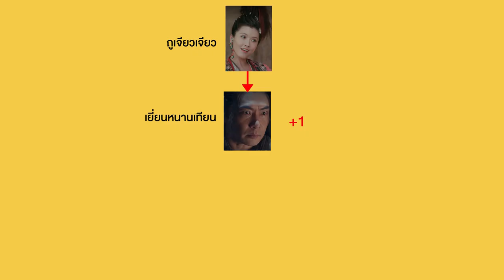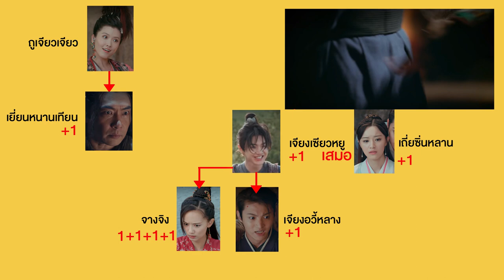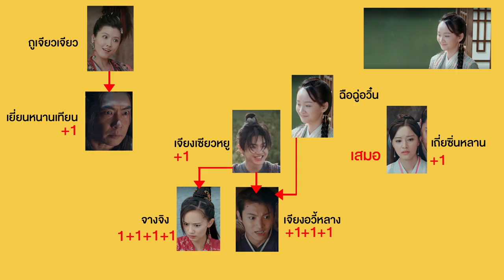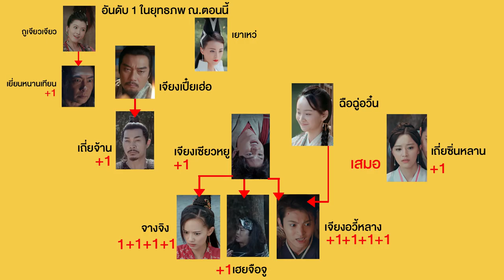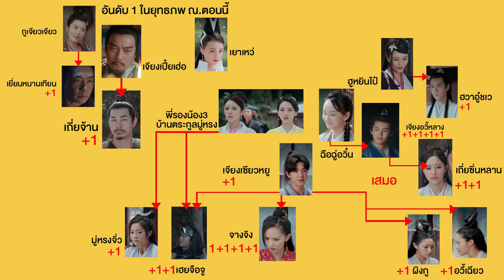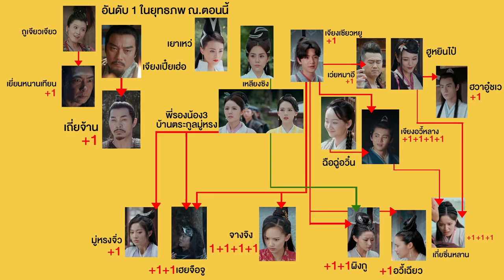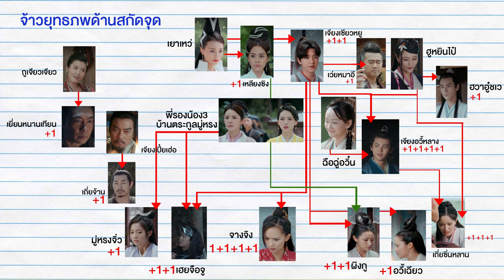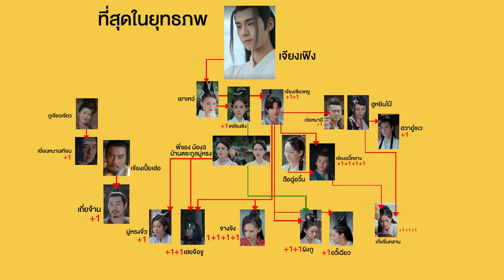เซียวฮื่อยี้2020 ถ้าจ้าวยุทธภพคือคนที่สกัดจุดได้เก่งที่สุด เขาจะเป็นใคร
รวบรวมไทมไลน์การต่อสู้ และนับจำนวนการจี้สกัดจุดทั้งหมดที่มีในเรื่อง เซียวฮื่อยี้2020 ใน Netflix ถ้าผู้ที่สกัดจุดได้เก่งที่สุดจะได้เป็นจ้าวยุทธภพ แล้วใครจะเป็นผู้นั้น